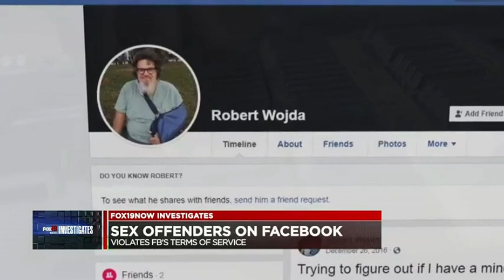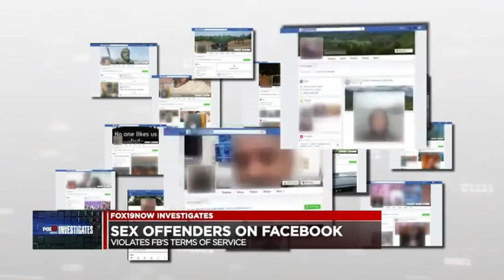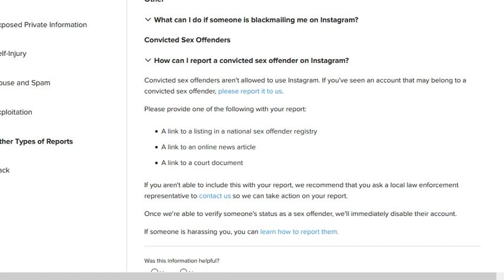🚫🚫 Social Media And Registered Sex Offenders: What You May Not Know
🚫🚫 Social Media And Registered Sex Offenders: What You May Not Know instagram socialmedia banned zillionaireentertainmenttv @ZillionaireEntertainmenttv @zillionaireentertainmenttv2 @instagram @socialmedia @facebook @banned

How can I report a convicted sex offender on Instagram?

Convicted sex offenders aren't allowed to use Instagram. If you've seen an account that may belong to a convicted sex offender, please report it to us.

Please provide one of the following with your report:

    A link to a listing in a national sex offender registry
    A link to an online news article
    A link to a court document

If you aren't able to include this with your report, we recommend that you ask a local law enforcement representative to contact us so we can take action on your report.

Once we're able to verify someone's status as a sex offender, we'll immediately disable their account.

If someone is harassing you, you can learn how to report them.